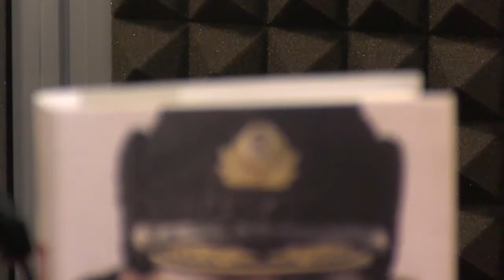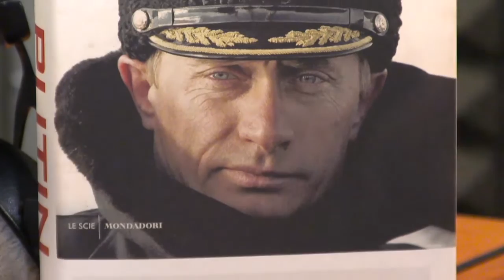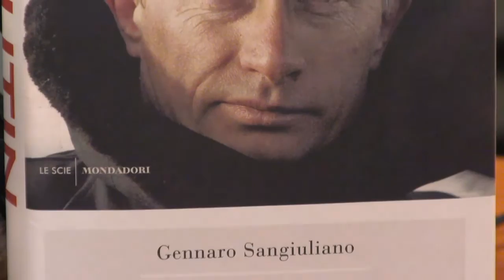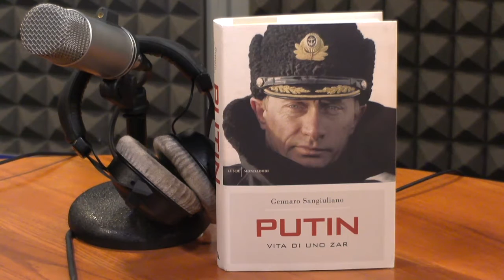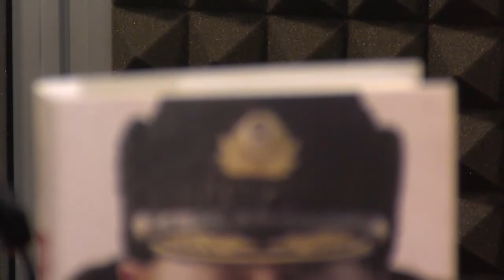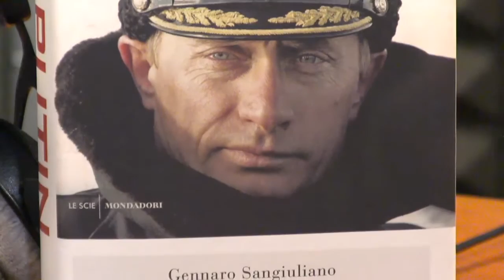Un Libro per l'Europa: "Putin, vita di uno zar" di Gennaro Sangiuliano - Le scie Mondadori